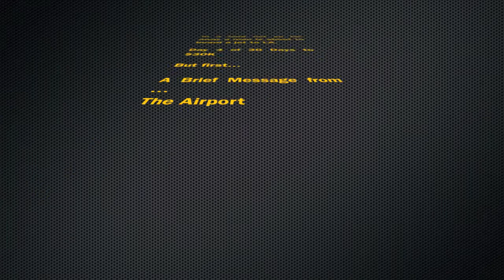Day 4 - 30 Days to $30K